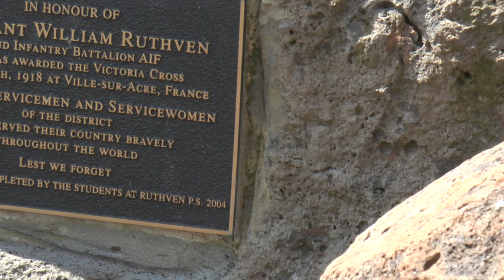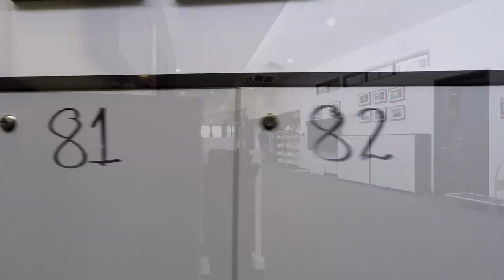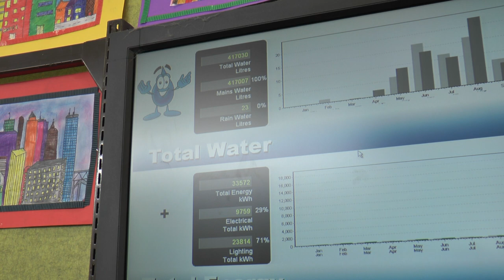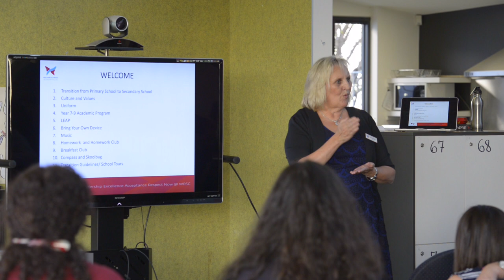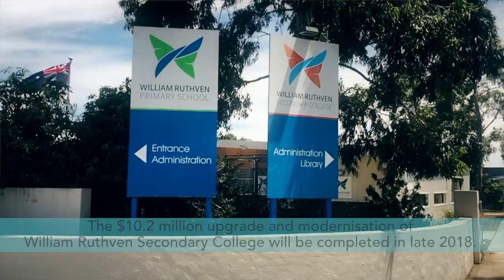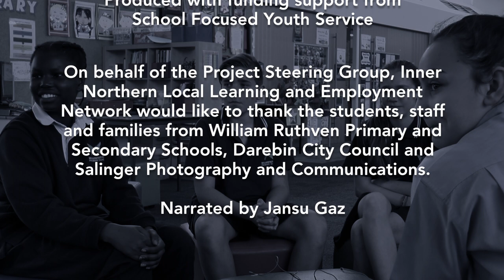Joining the Dots Reservoir: Parent Digital Case Study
This parent-focused digital case study, which is part of the 2017 Joining the Dots Reservoir project, is intended as a guide to assist parents of children at William Ruthven Secondary College in understanding the importance of school transitions and what their children may be experiencing as they journey into and through secondary school.

A successful transition from primary to secondary school is a key factor in effective engagement in learning. Joining the Dots takes the transition mindset beyond the administrative transfer of students from Year 6 to Year 7, to a developmental journey from Year 5 to 9 for students and their families, as they settle in and manage themselves and their learning in a secondary environment.

Based on the William Ruthven Secondary College experience there are many valuable lessons for parents whose children are at other schools.